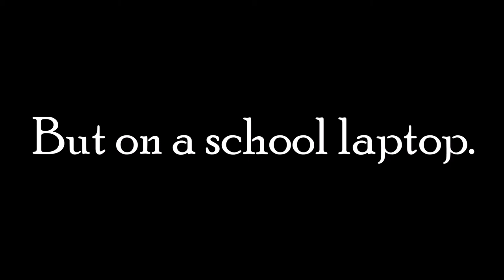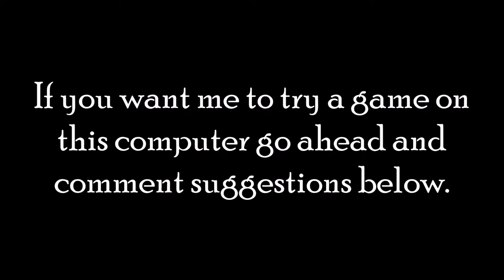Warthunder on a school computer